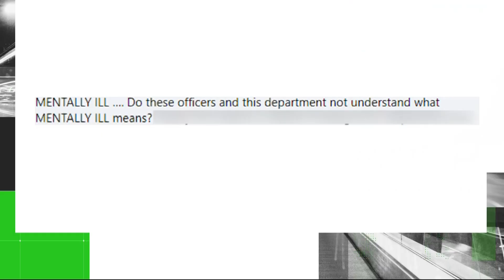Yes, police officers are trained to deal with mental health issues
The Jacksonville Sheriff's Office published body camera video of an officer involved shooting Friday afternoon that has some neighbors concerned.